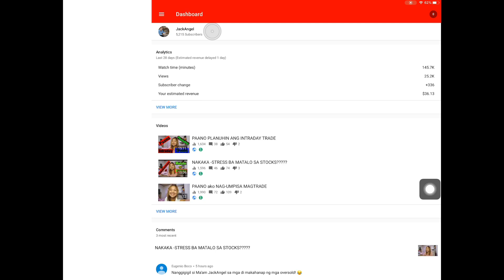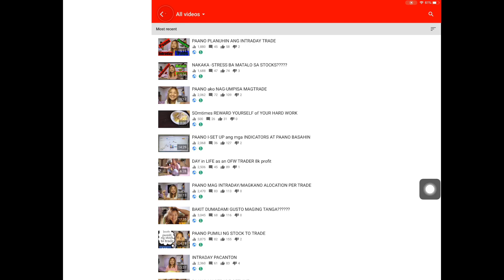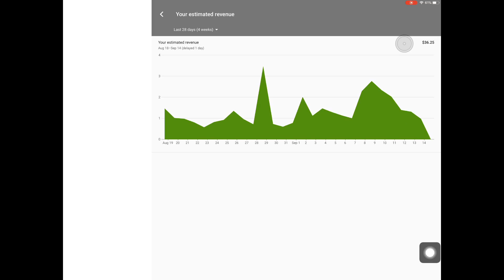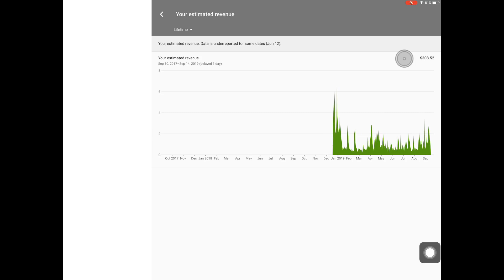MAGKANO SAHOD KO sa YOUTUBE sa 5K SUBSCRIBERS